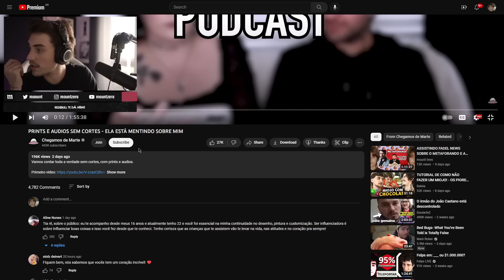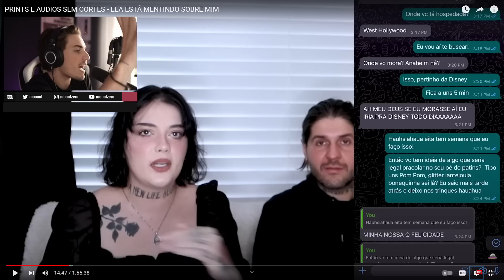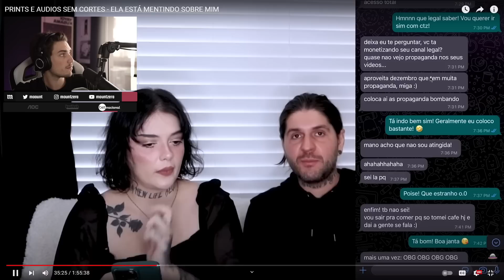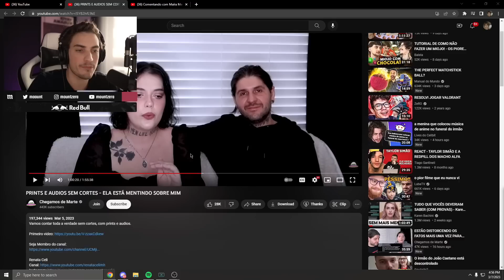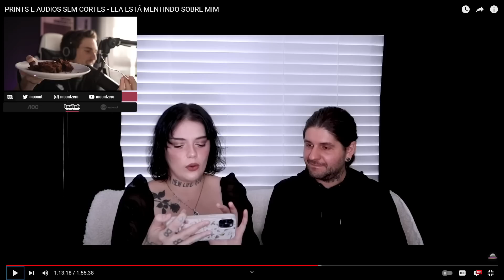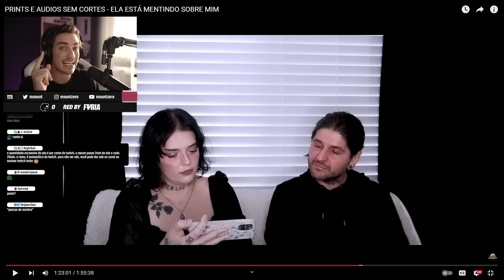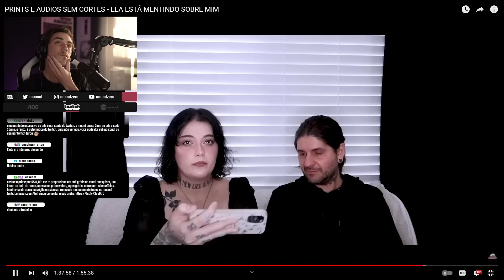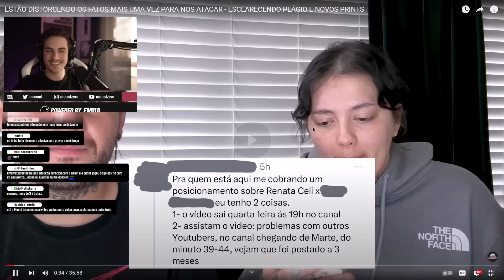HABLANDO SOBRE O CASO DA MAÍRA MEDEIROS E RENATA CELI | (07/03)